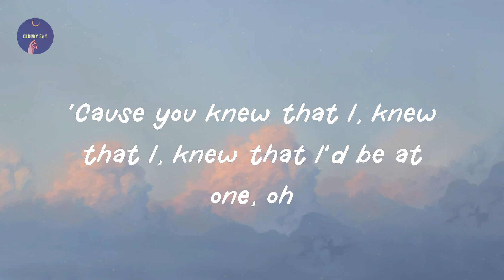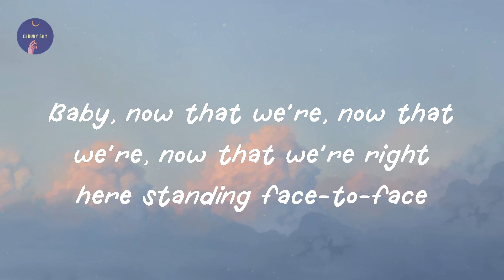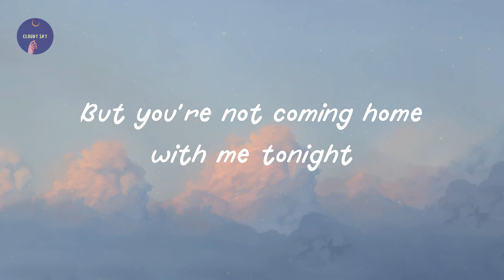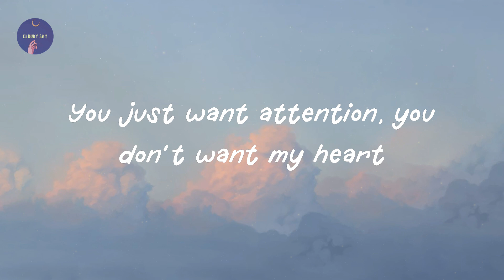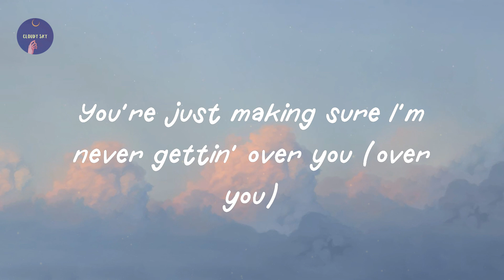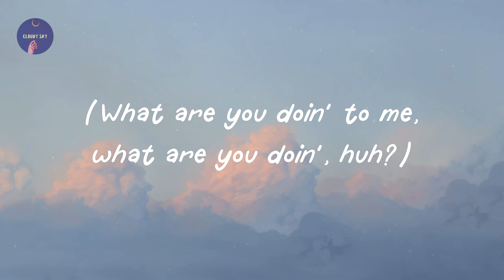Charlie Puth - Attention (Lyric Video)